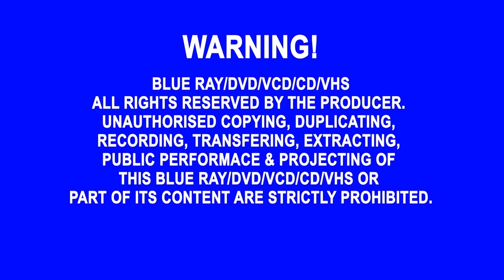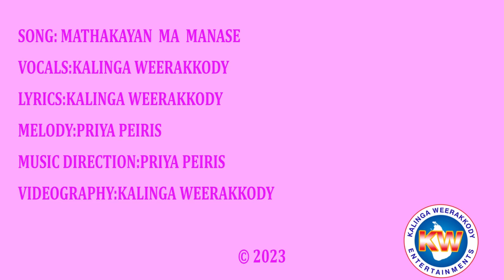MATHAKAYAN MA MANASE BY KALINGA WEERAKKODY